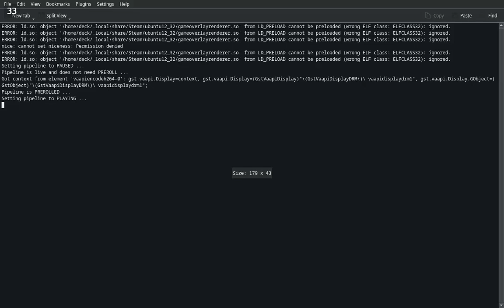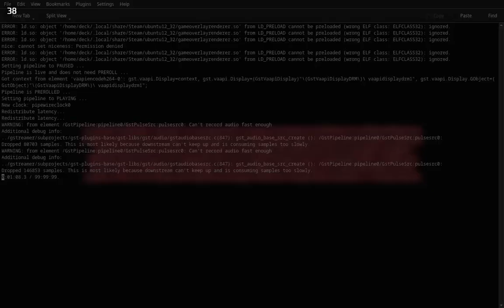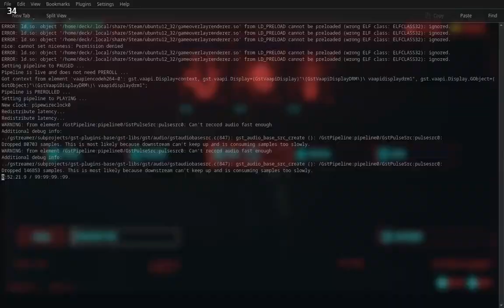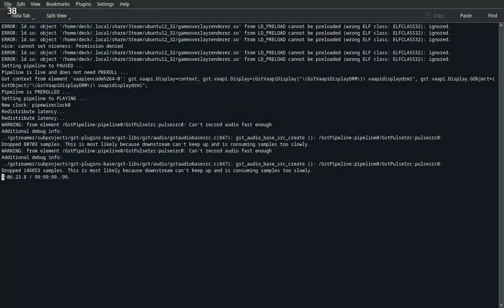Cyberpunk 2077 - SteamDeck - 2023-07-01 16:52 Gameplay